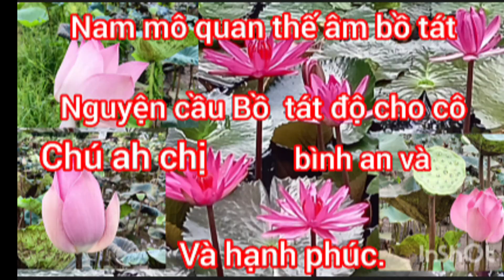THƯƠNG BÀ CỤ TUỔI GIÀ CÔ QUẠNH!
THƯƠNG BẠ CỤ TUỔI GIÀ CÔ QUẠNH, CHO ĐỜI BÌNH YÊN VLOG -
KẾT NỐI YÊU THƯƠNG ,
kính chào quý cô chú anh chị đây là một kênh đi giúp đỡ mọi người trong hoàn cảnh khó khăn mong Cô Chú Anh Chị hãy chung tay với mình bằng cách bắm like và đăng ký kênh để mình có động lực giúp đỡ nhiều người hơn nữa chân thành cảm ơn xin chúc quý anh chị thật nhiều sức khỏe
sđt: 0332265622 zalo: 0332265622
Cho đời bình yên xin cảm ơn Cô chú anh chị đã xem video của mình có gì sơ xót xin bỏ qua CHO ĐỜI an vui youtube đây là kênh cũ
Cho đời bình yên vlog Youtube kênh mới